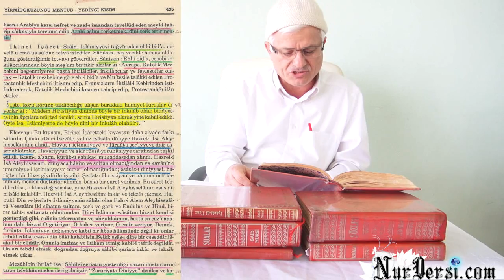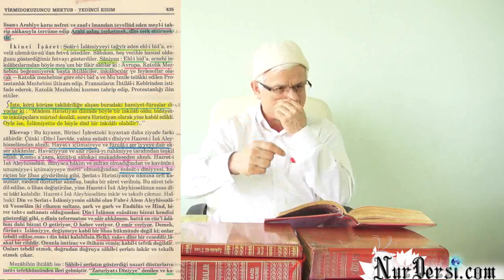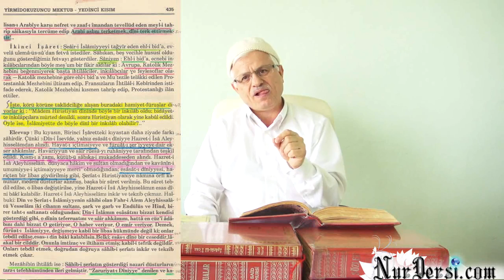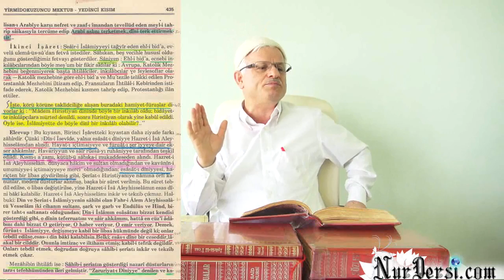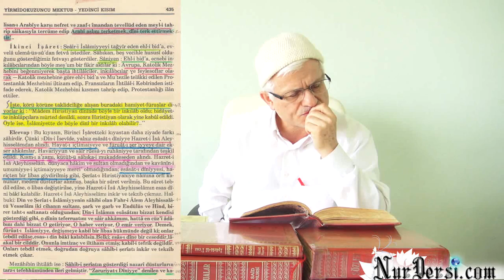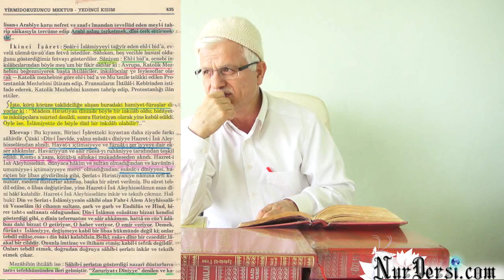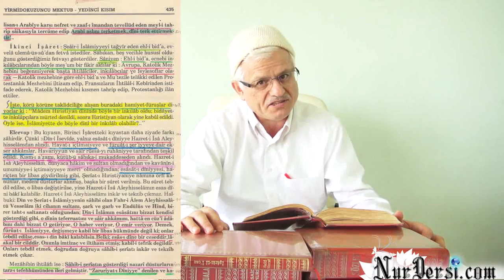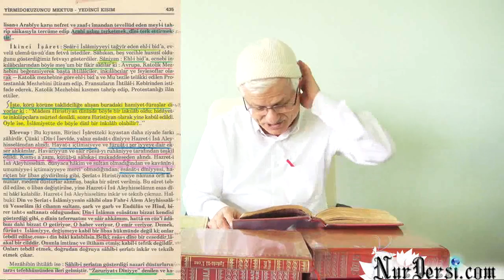Hıristiyanlık İçinde Kimler Var.! ?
Hıristiyanlık dinin içinde kimler var...!